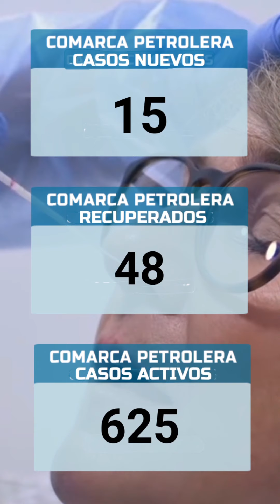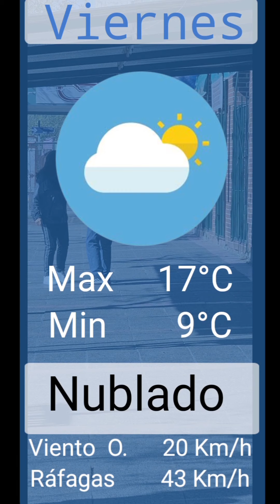Lo denunciaron por violencia de género y tenía un arsenal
Un hombre que vive en el parque termal La Curva fue denunciado y tenía un arsenal. Esta y otras noticias en este resumen de noticias